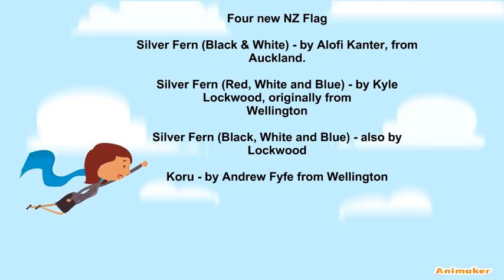Changing NZ Flag BY Vinil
Animated Video created using Animaker Giving you more info about NZ NEW FLAG